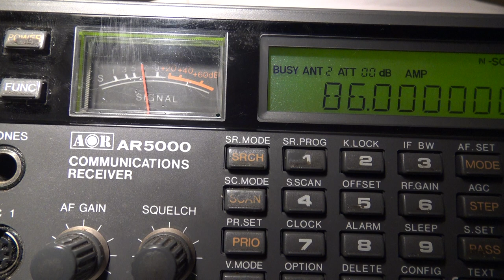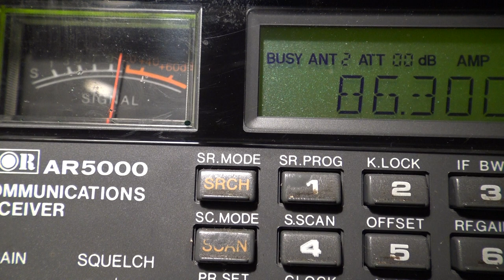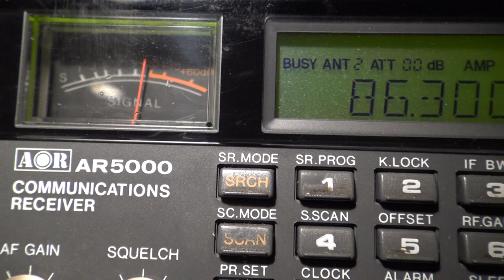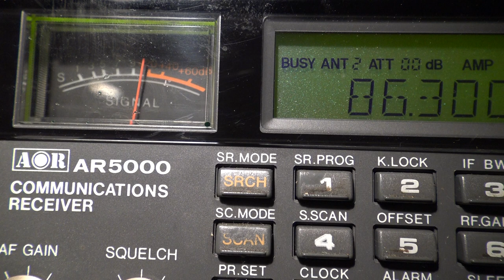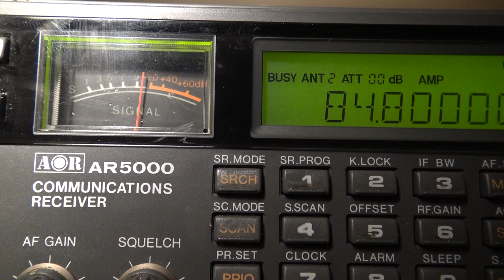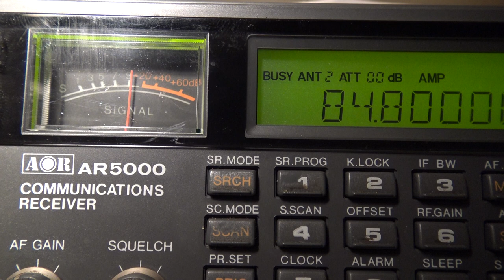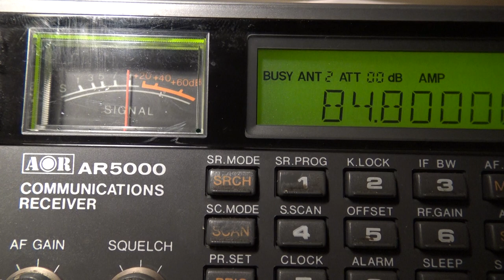Dxen 3 5 meterband 2 3 8 10 Juni 2020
Luister en geniet.
Gr